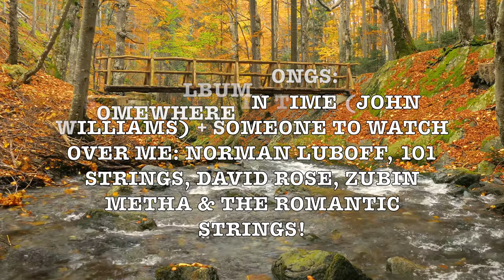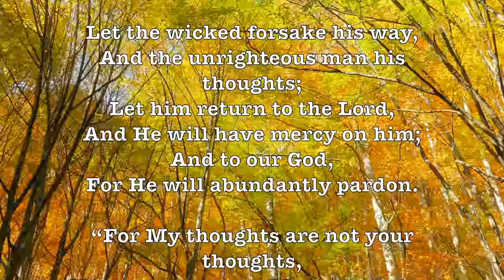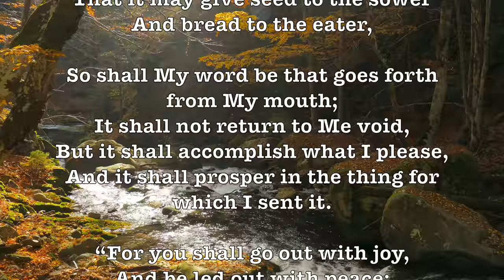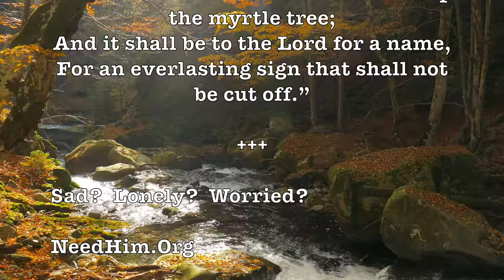Somewhere In Time! (Boston Pops Orchestra) (John Williams) Romantic 4K Music Video Album!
ALBUM SONGS:

Somewhere In Time (John Williams) + Someone To Watch Over Me: Norman Luboff, 101 Strings, David Rose, Zubin Metha & The Romantic Strings!

Somewhere in Time is a 1980 American romantic science fiction drama film directed by Jeannot Szwarc. It is a film adaptation of the 1975 novel Bid Time Return by Richard Matheson, who also wrote the screenplay. The film stars Christopher Reeve, Jane Seymour, and Christopher Plummer.

Reeve plays Richard Collier, a playwright who becomes obsessed with a photograph of a young woman at the Grand Hotel. Through self-hypnosis, he travels back in time to the year 1912 to find love with actress Elise McKenna (portrayed by Seymour). However, this relationship may not last as long as the two of them think; Elise's manager, William Fawcett Robinson (portrayed by Plummer), fears that romance will derail her career and resolves to stop him.

The film is known for its musical score composed by John Barry. The 18th variation of Sergei Rachmaninoff's Rhapsody on a Theme of Paganini also appears several times. - Wikipedia

John Towner Williams (born February 8, 1932) is an American composer, conductor, and pianist. With a career spanning over six decades, he has composed some of the most popular and recognizable film scores in cinematic history, including Jaws, the Star Wars series, Close Encounters of the Third Kind, Superman, E.T. the Extra-Terrestrial, the Indiana Jones series, the first two Home Alone films, the first two Jurassic Park films, Schindler's List, and the first three Harry Potter films. Williams has been associated with director Steven Spielberg since 1974, composing music for all but three of his feature films. Other notable works by Williams include theme music for the Olympic Games, NBC Sunday Night Football, "The Mission" theme used by NBC News, the television series Lost in Space and Land of the Giants, and the incidental music for the first season of Gilligan's Island. Williams has also composed numerous classical concertos and other works for orchestral ensembles and solo instruments. From 1980 to 1993, he served as the Boston Pops' principal conductor, and is now the orchestra's laureate conductor.

Williams has won 23 Grammy Awards, seven British Academy Film Awards, five Academy Awards, and four Golden Globe Awards. With 50 Academy Award nominations, Williams is the second most-nominated individual, after Walt Disney. In 2005, the American Film Institute selected Williams's score to 1977's Star Wars as the greatest American film score of all time. The soundtrack to Star Wars was additionally preserved by the Library of Congress into the National Recording Registry, for being "culturally, historically, or aesthetically significant.”

Williams was inducted into the Hollywood Bowl's Hall of Fame in 2000, and was a recipient of the Kennedy Center Honors in 2004 and the AFI Life Achievement Awardin 2016. Williams composed the score for eight of the top twenty highest-grossing films at the U.S. box office (adjusted for inflation). - Wikipedia

GOOGLE SONG INFO:

Someone To Watch Over Me - Instrumental 101 Orchestra
6:26 - 9:29

Somewhere In Time from Somewhere in Time - John Barry (1980) - Universal Pictures Film Music - John Barry
0:05 - 2:57

Someone To Watch Over Me - Various Artists
16:28 - 19:51

Someone To Watch Over Me - David Rose & His Orchestra
9:51 - 12:39

Someone To Watch Over Me - Zubin Mehta;New York Philharmonic Orchestra
12:52 - 16:13

Google: T3H7P12H

DESCRIPTION:

Orchestra, Easy Listening, Wikipedia, Broadway, Movie Theme, Seashore, Beach, Waves, Strings, Cascading Strings,

Christopher Reeve, Jane Seymour,  Christopher Plummer,  Somewhere In Time, John Williams, Norman Luboff, 101 Strings, David Rose, Zubin Metha, The Romantic Strings,